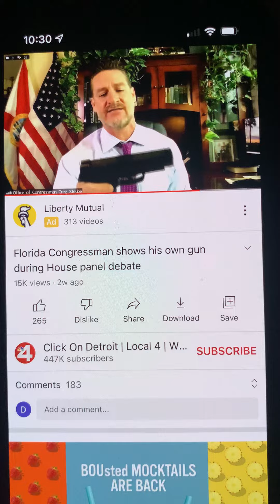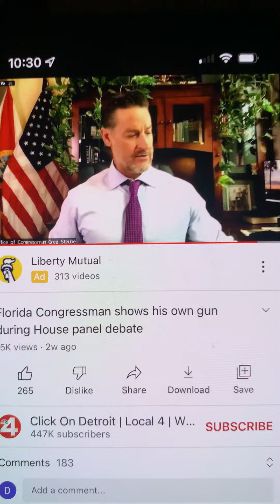Congressman Pulls Out 3 Firearms During House Meeting. Watch Until 1:18